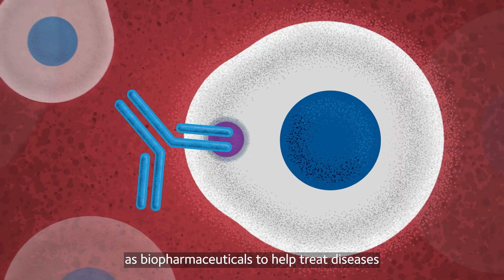Louise’s Crohn’s disease story: taking infliximab at home for IBD treatment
In the UK, over 500,000 people are being treated by the NHS for inflammatory bowel disease, or IBD, which mainly refers to Crohn’s disease and ulcerative colitis.

In this video, we follow our Head of Performance and Impact, Louise Barker, as she takes us through her Crohn’s disease journey. Louise’s Crohn’s disease symptoms began in August 2019 when she experienced severe pain in her bowel. After six surgeries, and a colostomy bag, Louise was diagnosed with Crohn’s disease at the start of 2021.

Crohn’s is an autoimmune disease where the body’s immune system attacks itself. There is currently no cure for any inflammatory bowel disease, but biological medications, such as infliximab, can be used as a treatment for those with Crohn’s and colitis to relieve flare-up symptoms.

Infliximab’s mechanism of action for Crohn’s disease involves targeting immune cells within the affected colon area. It’s incredibly difficult to deliver a biologic medicine to the digestive tract. That’s why, currently, infliximab is administered through IV infusion or an injection in hospital, which is time-consuming, distressing and can lead to immunosuppression.

We’re hoping to change this. We’ve worked on a project with Intract Pharma, SGS Quay Pharma, and Pharmidex to contain infliximab in a capsule so that those with IBD, like Louise, can take a targeted, tablet treatment in the comfort of their own home with fewer adverse side effects.

About CPI:

We take great ideas and inventions, and we make them a reality. Born in the North East of England in 2004, CPI is an independent deep tech innovation organisation and a founding member of the High Value Manufacturing Catapult.

We're a team of intelligent people using advances in science and technology to solve the biggest global challenges in healthcare and sustainability. Through our incredible people and innovation infrastructure, we collaborate with our partners in industry, academia, government, and the investment community to accelerate the development and commercialisation of innovative products.

Our work ranges from health technologies, advanced drug delivery systems, and medicines manufacturing innovations for multiple modalities including small molecules, biologics, and nucleic acids; to developing sustainable materials for energy storage and packaging, as well as novel food, feed, and nutraceuticals, that are all underpinned by digital technology. We turn the entrepreneurial spirit and radical thinking of our people and partners into incredible impact that makes our world a better place.